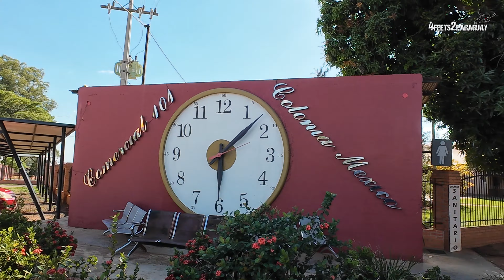7 Tage Powerreise durch Paraguay, Tag 2 Nueva Germania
Tag 2 unserer 7 Tage Power-Rundreise startet in Concepcion und führt uns durch Yby Yaú, wo wir den Atemberaubenden Cerro Memby bestaunen konnten. Danach ging es weiter durch die Colonia Rio Verde Richtung nach Nueva Germania, wo wir in einer süßen Posada übernachtet haben.
Aber den Rest könnt ihr ja im Video sehen.

▬ Standorte ▬▬▬▬▬▬▬▬▬▬▬▬▬▬▬▬

▬ Brauchbares ▬▬▬▬▬▬▬▬▬▬▬▬▬▬▬

*Das Buch: Abgestürzt im Trockenwald - Dornen des Chaco - gibt es

*Auswandern nach Paraguay: Ein Ratgeber, der alle Ihre Fragen beantwortet - gibt es

*Die schönsten Ausflugsziele und Motorradstrecken im Raum Guaira Paraguay - gibt es

*Sprachführer Guarani für Paraguay - Wort für Wort - gibt es

*Kochbuch Paraguay: Landestypische Rezepte und Hintergrundinformationen - gibt es

►Bitcoin: bc1qs05kxgmf98x9hrnlqgnhm8cmyfr3av0dw6lf0k
►Ether: 0xb9173C78e854ab87f6655C10b7DF2b9413b3814e
►BAT: 0xb9173C78e854ab87f6655C10b7DF2b9413b3814e

▬ Mein Equipment ▬▬▬▬▬▬▬▬▬▬▬▬▬

*GoPro Hero 7 black
*Dji Osmo Pocket 2
*Samsung Galaxy S21 FE 5G
*Google Pixel 6
*Rode Videomic Rycote Richtmikrofon + keepdrum WS-WH Fell-Windschutz
*DJI Mic Lavalier-Funkmikrofon
*DJI Mini 2
*RØDE Lavalier GO
*Handy Stativ Adapter für Kameras

▬ Social Media ▬▬▬▬▬▬▬▬▬▬▬▬▬▬▬

▬ Weitere Infos ▬▬▬▬▬▬▬▬▬▬▬▬▬▬